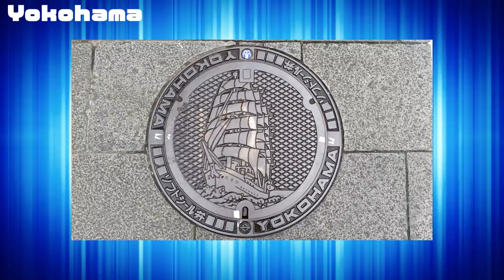50 Weird and Random Japan facts of 2021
What fact about Japan have you ever found and felt it WIERD?
Love Japan? Here are 50 random, weird or informative facts of Japan in 2021
And please comment if you have same experiences about Japan!